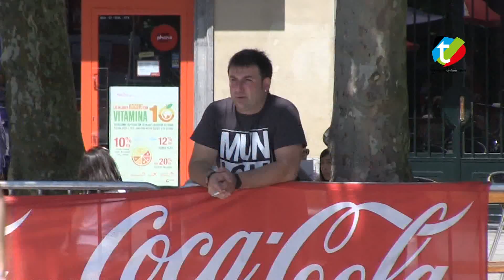3x3 Ciudad de Irun 2015 | Txingudi Online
Un año más no podía faltar el 3x3 Ciudad de Irun en las fiestas de San Pedro y San Marcial. Buen tiempo, buen ambiente y mucho BALONCESTO. El Club de Baloncesto Erroibide ha sido el organizador de este evento.